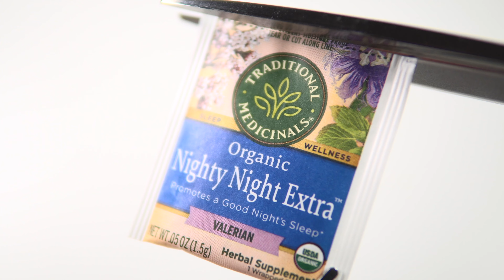Nighty Night Extra, Traditional Medicinals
Nighty Night Extra, Traditional Medicinals, 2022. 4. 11
- Formula
Organic Valerian Root, Passionflower Herb, Lemon Balm Leaf, Peppermint Leaf, Organic Caraway Fruit, Organic Licorice Root
- Aroma
Greenish 8 / Floral 7 / Fruity 6 / Sweet 7 / Smoky 5 / Earthy 7 / Spicy 7 / Marine 6
- Flavor
Sweetness 7 / Astringency 7 / Acidity 5 / Oily 5 / Cleanness 6 / Length 7 / Body 6 / Balance 7